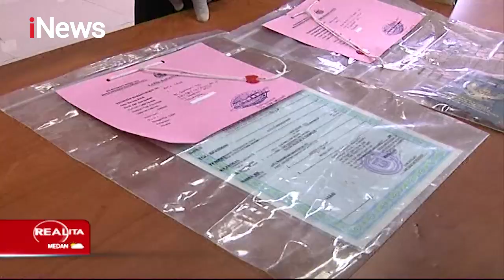WNA Asal Maroko Aniaya Putrinya Hingga Tewas - Realita 09/02